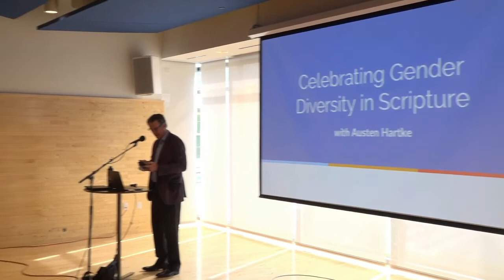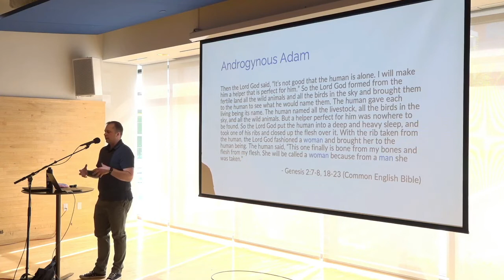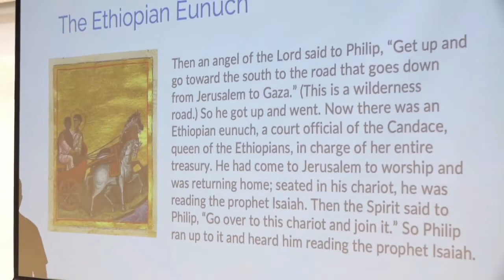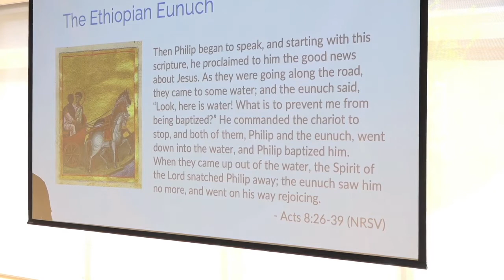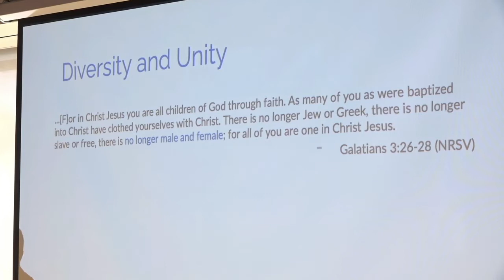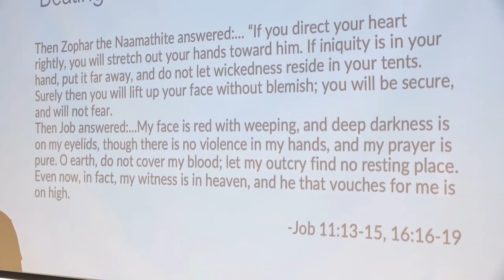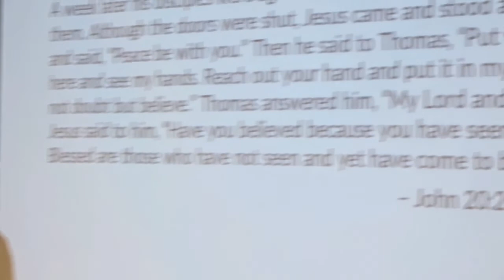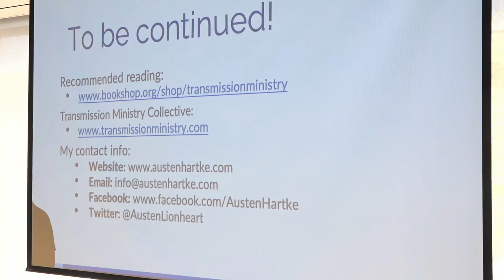Celebrating Diversity in Scripture: Austen Hartke - May 15, 2022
This is part 2 in a 3-week series on gender diversity and trans allyship presented at Adult Education at Westminster Presbyterian Church in Minneapolis. On May 15, 2022, author Austen Hartke addressed Celebrating Gender Diversity in Scripture. This series is cohosted by Adult Education Ministry, Youth Ministry, and WestConnect.